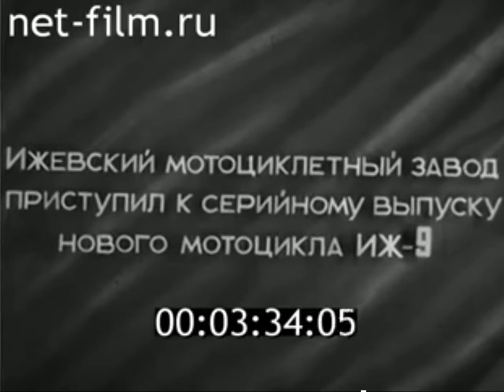IŽ9 ražošana 1941 Rare video. Motorcycle production.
Video cut, edited, improved. Published as an educational material for visualizing sports achievements for research into motorsports statistics and history.